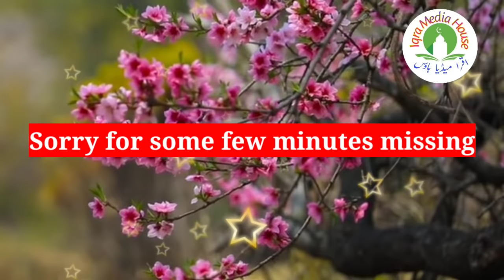Maulana Yunus Sb Punawale Last Bayan | Hum Apni Zindagi Ko Deen Ka Namoona Banaye